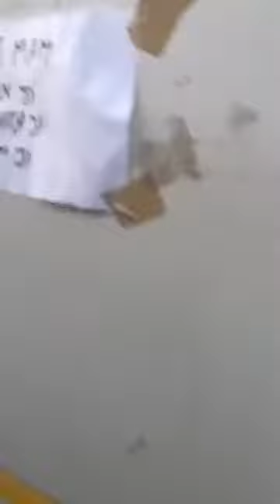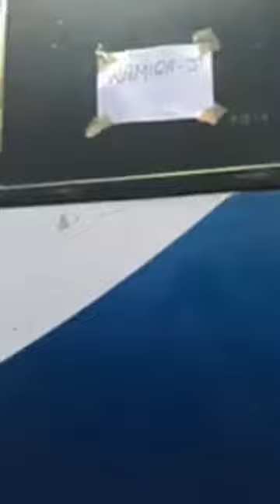Kulwinder Billa ਨੇ ਲਈ ਪਰੌਂਣਾ (Parauna) Film ਦੀ ਟੀਮ ਦੀ ਇੰਟਰਵਿਯੂ